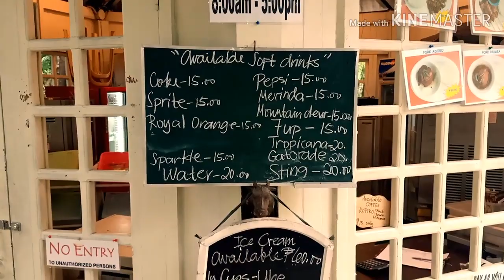MOLAVE Milkstation Barili and Tan-awan Cafe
Molave Milk Station is a well-known stopover point for travellers going to and from the south western part of the island while passing through Dakit, Barili. It is easily accessible and cannot be missed when driving because of its stunning sign. If you are on your way to the south, the place is located on the right side of the road. The place is actually a part of a bigger property where animals freely graze on a field. The milk station sells fresh cow’s and carabao’s milk. In addition, they also sell kiseo made from cow or carabao’s milk. For travellers who want to cool off after riding on the bus for an hour or so, they are in luck since the place also sells soft ice cream. The milk station also offers meals if you want to fill your stomach before continuing with your trip. However, the prices of their menu items are also quite expensive but reasonable.